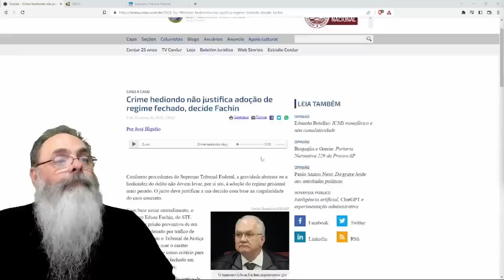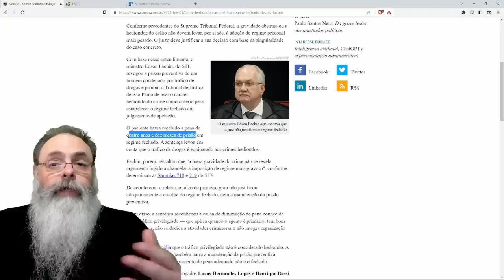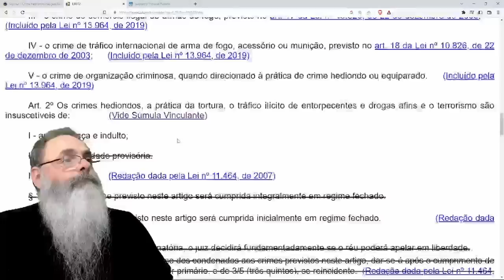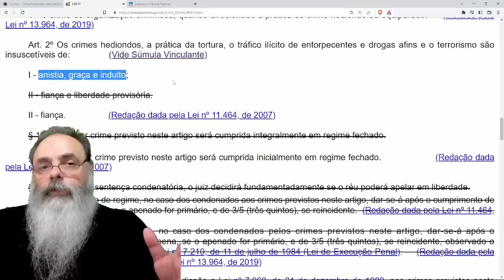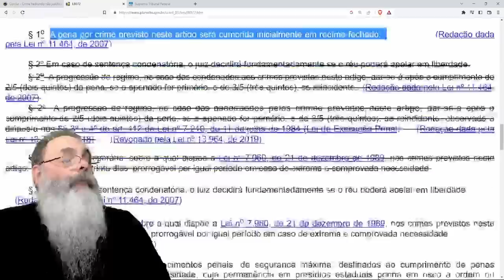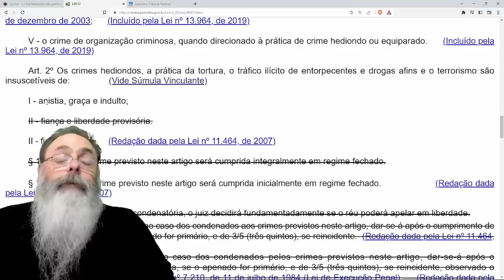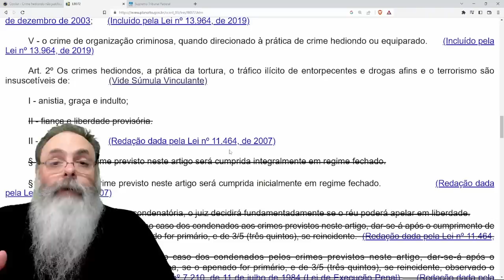CRIMES HEDIONDOS agora também NÃO forçam REGIME INICIAL FECHADO restringindo a lei a quase NADA